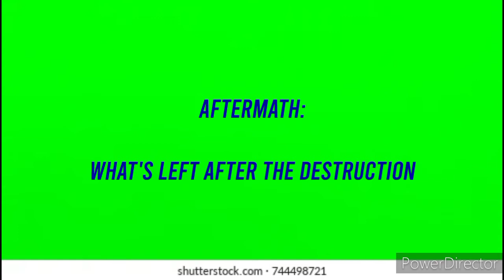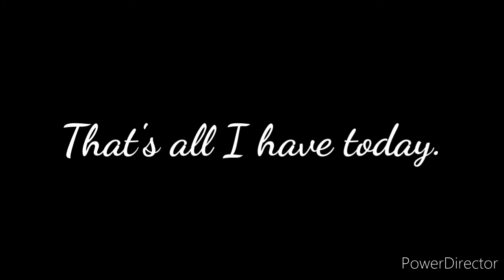Discussion Video: The War of 1996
Episode 2: Aftermath (7/3/1996)